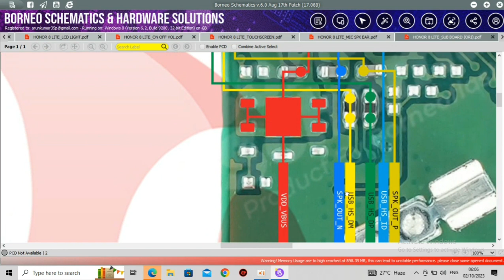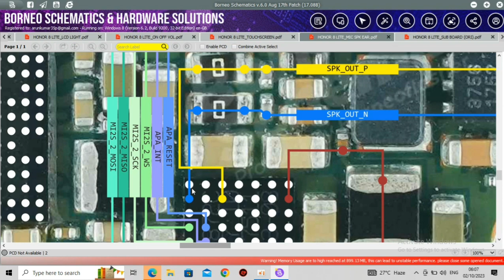Honer 8 Lite speaker not working problem jumper solution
Honer 8 Lite speaker problem solution

Honer 8 Lite speaker jumper solution

Honer 8 Lite speaker schematics diagram

Honer 8 Lite speaker jumper ways solution